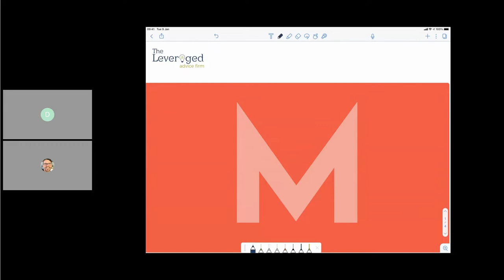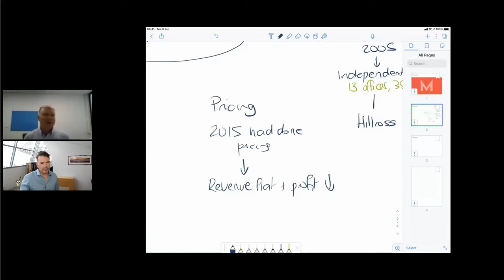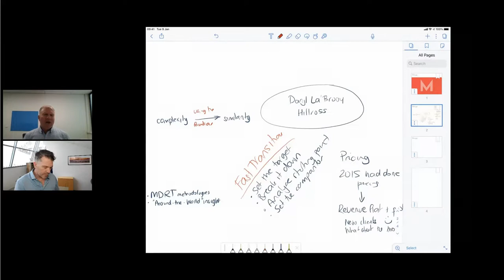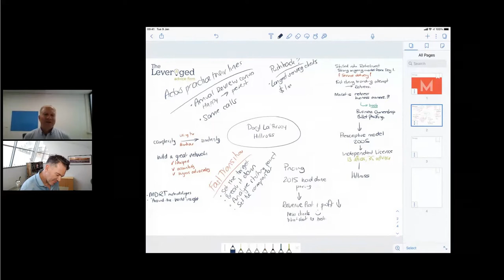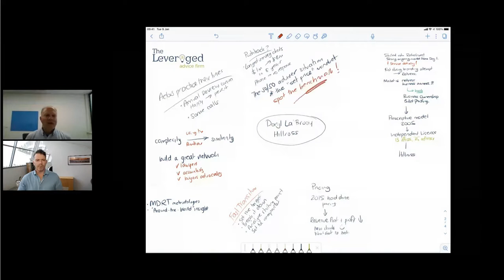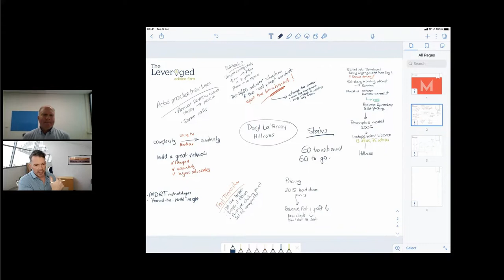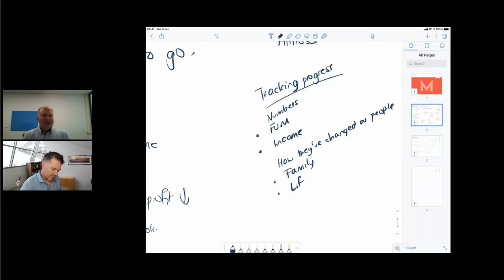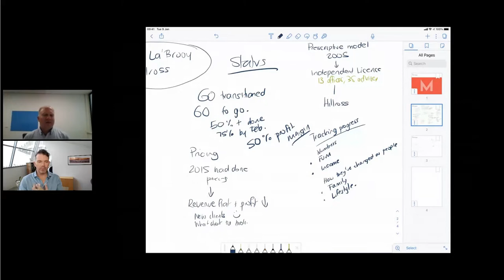Value Transition Masterclass with Daryl La'Brooy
I'd like to invite you to join Daryl La'Brooy (Hillross St Kilda) and me for a Masterclass session all about how to do a pricing transition most effectively.

I've had the great pleasure of working with Daryl, Kirsten, Steven & the team these past months and this is a story I really wanted to share with you.

If you have yet to meet Daryl, let me be the first to introduce you to someone who as well as being a very switched-on business owner, published author and someone I could talk with for hours, is also a very fine adviser indeed. When we first met, the conversation followed a very familiar path that's become common these past years.

Whilst diagnosing the many opportunities for us to work together to improve, optimise and fix certain areas of the business, one key issue shone like a beacon.

Pricing.

In this Masterclass, we're going to dive deep into how Daryl and the team approached their transition from a very specific angle.

One of a number of impressive talents Daryl has is his ability to identify very clearly the value that advice provided has added to clients. We're talking about the kind of "you-started-here-and-now-you're-here" analysis that he's able to do, in detail, at the drop of a hat.

It's proven very helpful when talking fees with clients and standing firm on value (not that it's been much of an issue most of the time), and just one small part of how after six months of working on his transition he's already successfully closed 50% of what was identified as a quarter of a million-dollar profit gap.

It's a great case study to understand for anyone who wants to get into the nitty-gritty of how a successful transition can be done with intensity, as well as the value of advice over time as explained by someone who is absolutely clear on it.

Join us, come with questions, and leave with insight.

Join our list and get the latest best practice insights in your inbox every fortnight